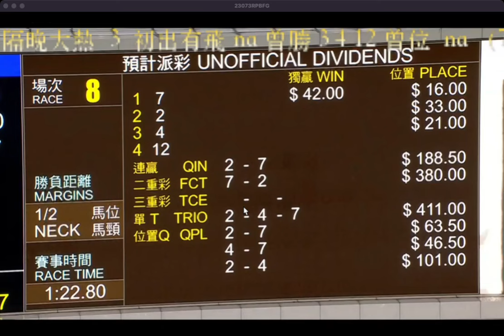2024 09 22 沙田 第八場 智智多寶 布文